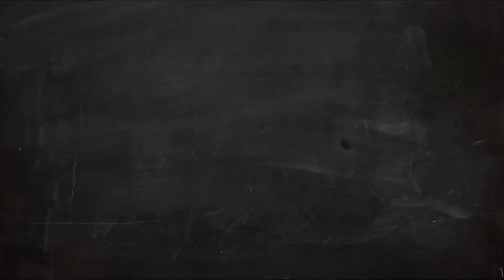Kitarska lecija - Akordi - C7 (#31)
Montaža: Žiga Felkl
Kamera: Jaka Požun
Kitara: Fender Telecaster 86' Made in Japan
Ojačevalec: Engl Screamer 50 combo